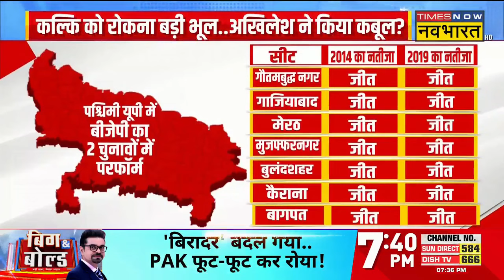Big And Bold: Hindu एक हो जाएंगे..Muslim भी BJP से जुड़ जाएंगे ! | PM Modi | Akhilesh Yadav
Big And Bold: सोमवार को PM Narendra Modi ने UP के Sambhal में Kalki Dham का शिलान्यास किया. इस दौरान पीएम ने जनसभा को संबोधित करते हुए कहा कि 22 जनवरी से नए कालचक्र की शुरुआत हुई. वहीं PM Modi ने Congress से निष्काषित Acharya Pramod Krishnam के संघर्ष की खूब तारीफ की. इस रिपोर्ट में देखिए Hindu एक हो जाएंगे..Muslim भी BJP से जुड़ जाएंगे !